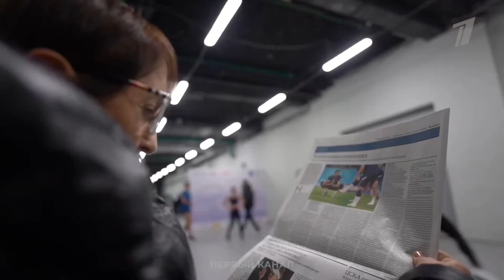Анастасия Мишина и Александр Галлямов